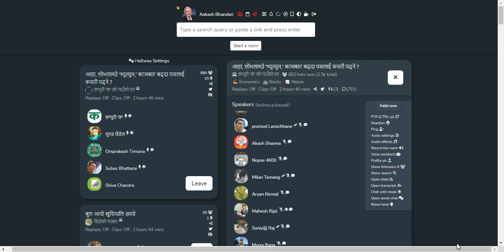SHARE MARKET DISCUSSION | NEPSE UPDATE AND ANALYSIS | SHARE MARKET IN NEPAL